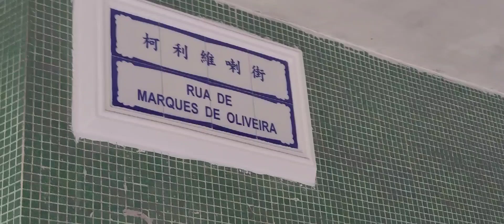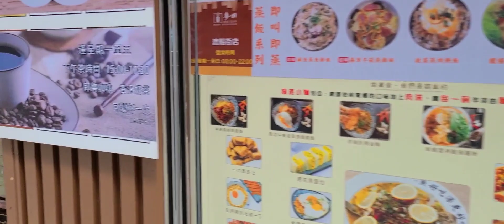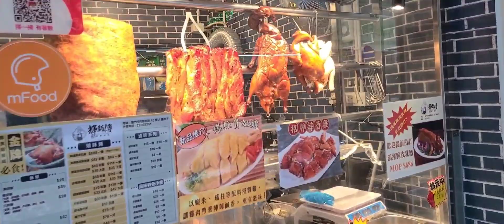2022.4.18行柯利維喇街，渡船街，渡船台